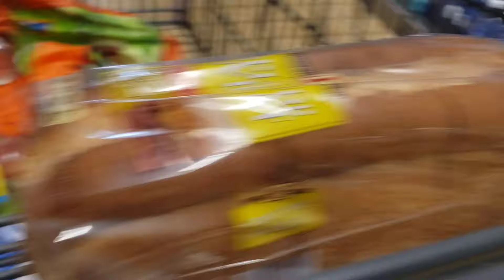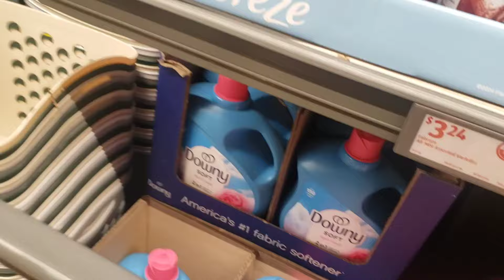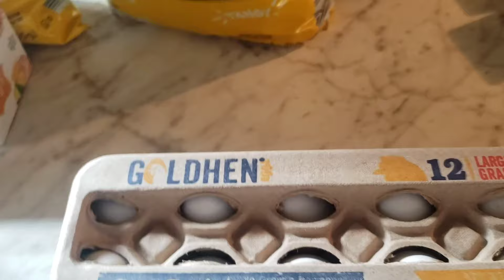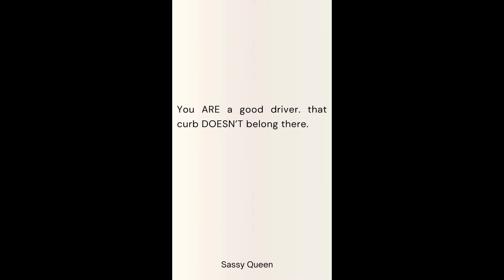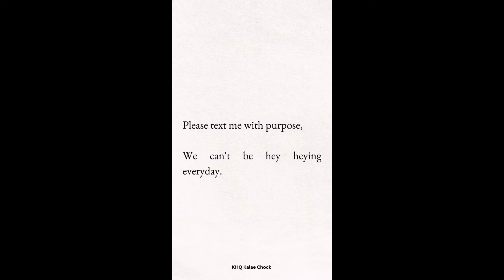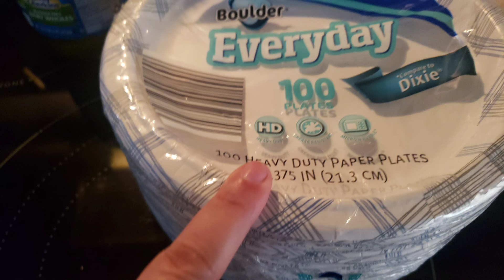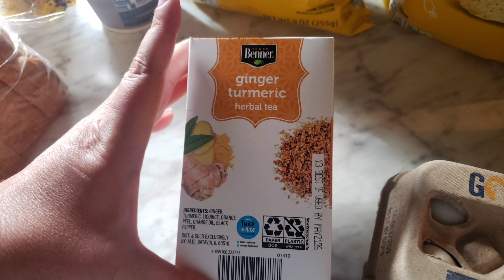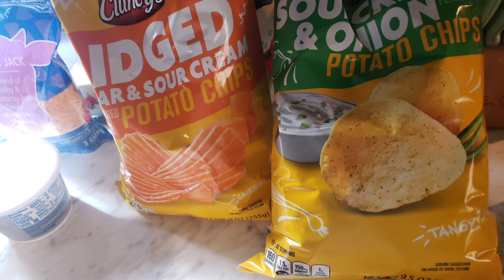WEEKLY FILL IN ALDI SHOPPING // HAUL // VLOG